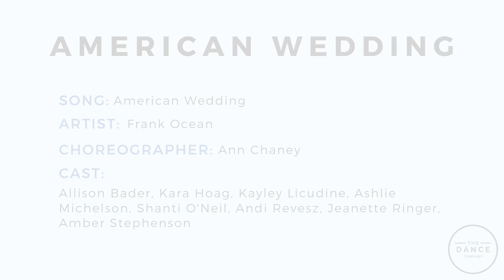American Wedding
Fall Showcase 2022
Choreographer: Ann Chaney